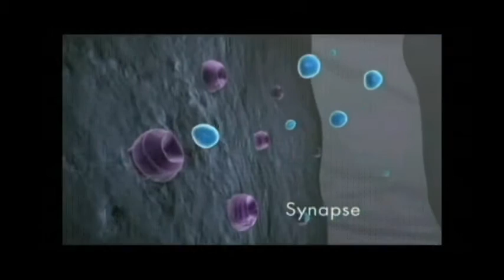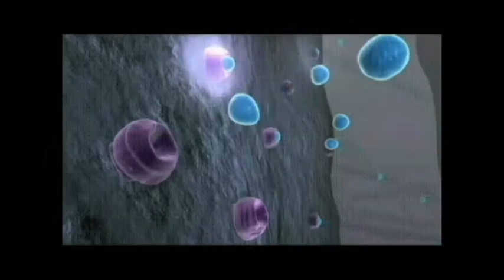Madden or Maddening? - New Age Gam3rs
Today on the New Age Gam3rs we are going to talk about why one of the most popular series, Madden is so popular.